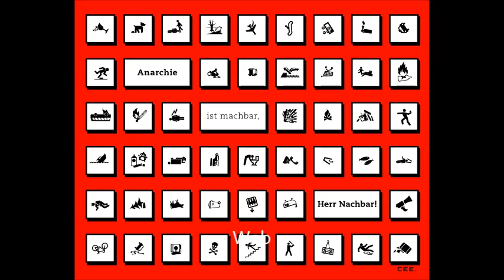slayer- war ensemble cover,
Gallows tree13 covering slayers classic track I did all things but drums,dave came down 2 record.check out my orig songs and cover here.